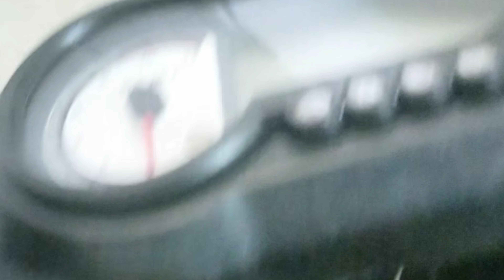Finally,Interior Designing Started in Our Home🥹Part-1|THE ND VLOGS